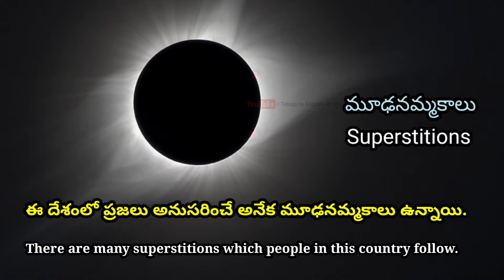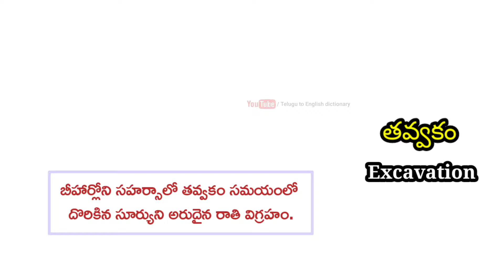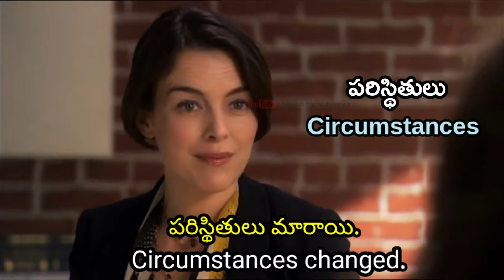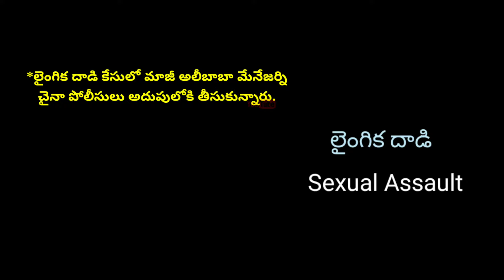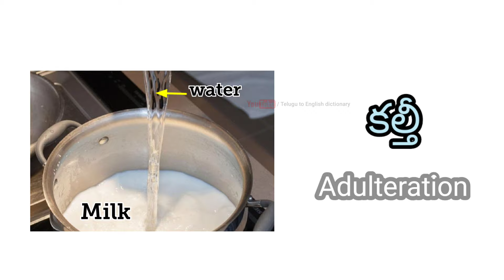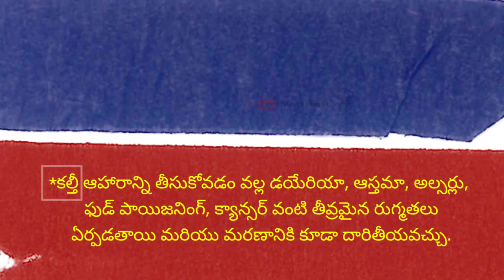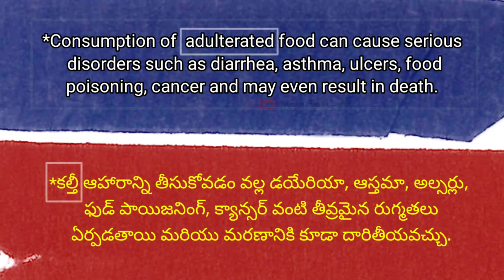Daily use English words in Telugu | Everyday Words in English | Learn English | Telugu to english